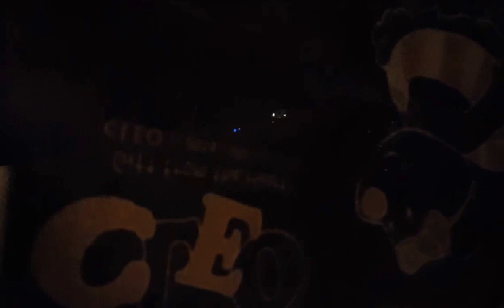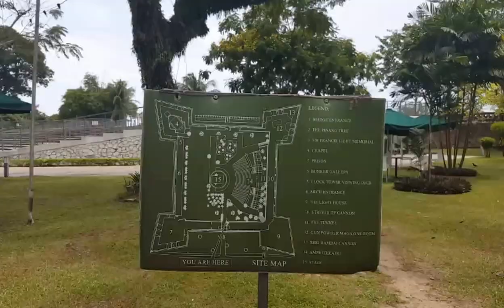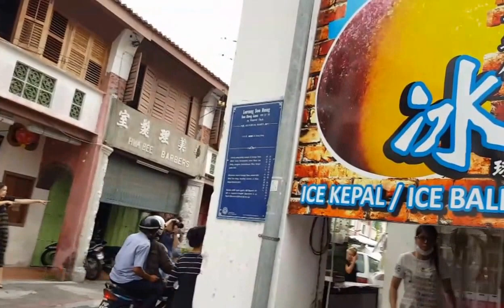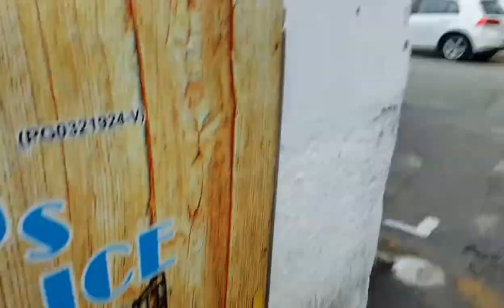PENANGanKANDAr part I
Right after our last paper for the semester, we packed our luggage and took a plane to Penang, Malaysia!

This video recorded our first part of our trip: 25 - 26 April 2017.